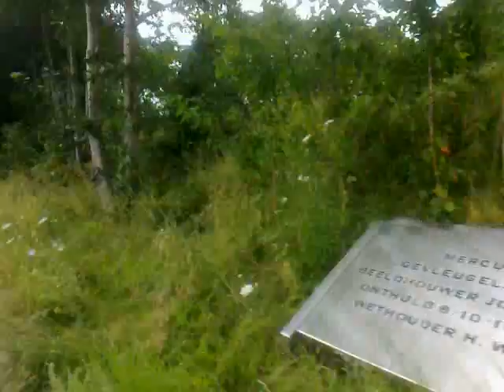samsung y aug 201418052009265